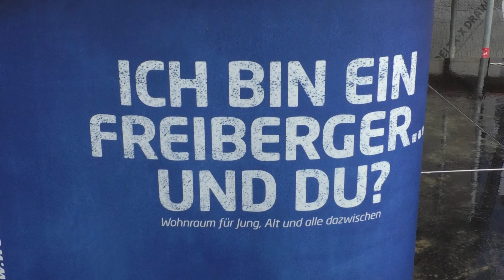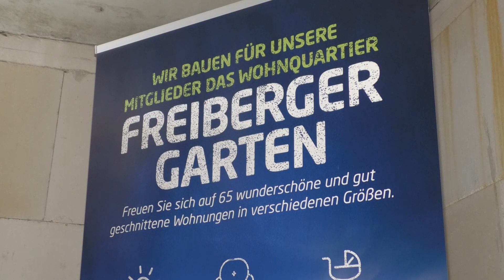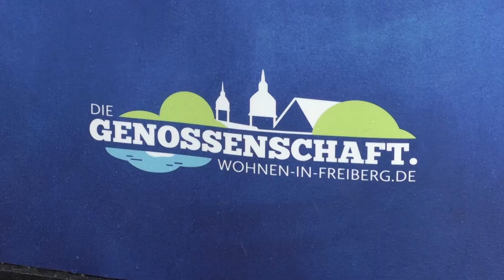Richtfest des ''Freiberger Gartens'' 2023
Die Wohnungsgenossenschaft Freiberg eG lud alle interessierten Freiberger zum Richtfest am 30. März auf die Baustelle „Freiberger Garten“ ein. Auch wir waren mit dabei.

Auf unseren YouTube Kanal finden Sie immer aktuelle Beiträge unserer Wochensendung. Kanal 9 - Erzgebirge ist Ihr lokales Fernsehen in der Region Freiberg, Brand-Erbisdorf, Osterzgebirge.

Kamera: Tim Fischer
Schnitt: Tim Fischer
Sprecher: Cindy Hebert
Redaktion: Cindy Hebert

Kabel-TV Marketing GmbH Am Goldbachtal 4 09618 Brand-Erbisdorf Vertreten durch: Frank Langer, Geschäftsführer